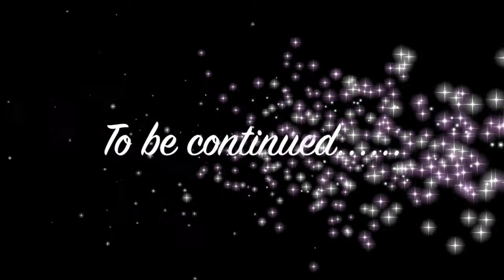A Year of the river Holme Jan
A year in the life of the River Holme - January - thanks to volunteers, Sue Harrison and Owen Baker.